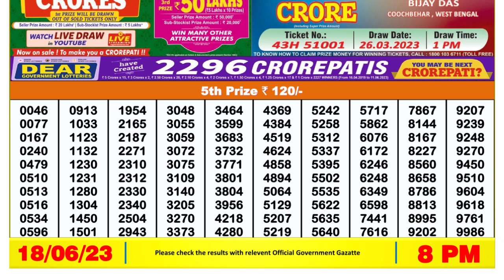Nagaland Lottery Sambad Live 8pm 18.06.23